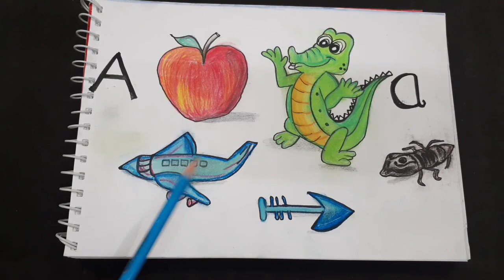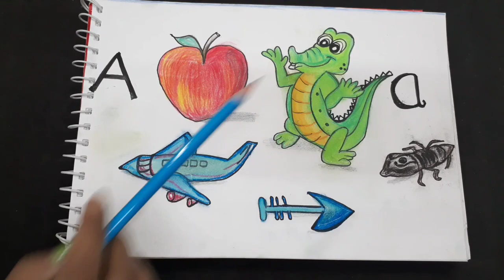Introduction to small letter "a"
Revision of capital letter from "A" to "Z" and Introduction to small letter "a"

This video is for your toddler to learn to write and recognize small letter "a".